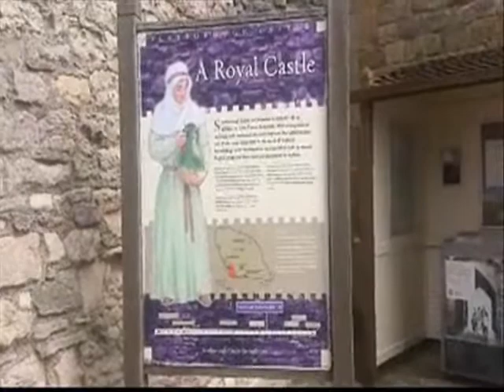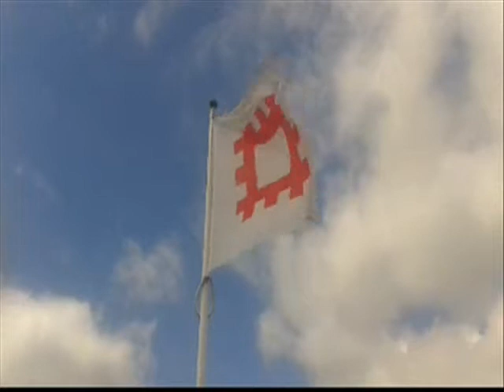A Yorkshire Adventure - July 2015: Part 2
Part 2/3: Me and WhitePhoenixGamer explore the ruins of Scarborough Castle, reminisce about past attractions in the North Bay, take an open top bus ride to the South Bay, and pay a visit to Peasholm Park for the Naval Warfare show and a pedal boat ride, along with some unintended trespassing!